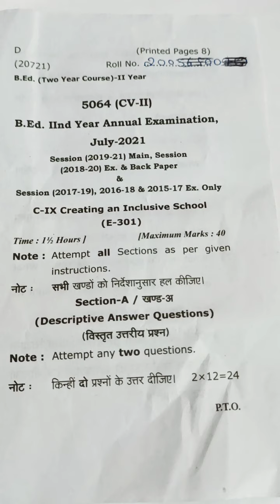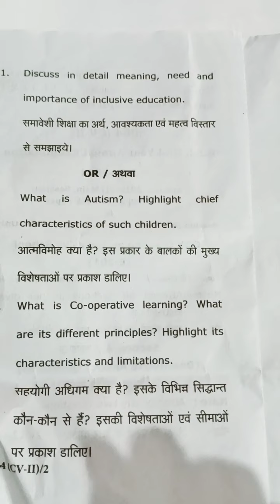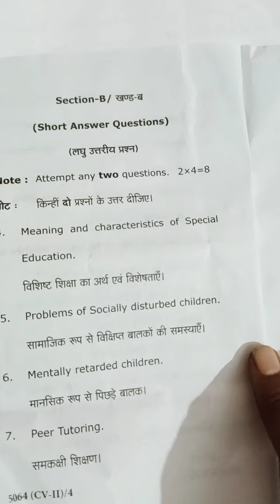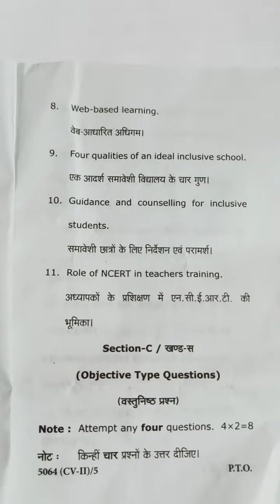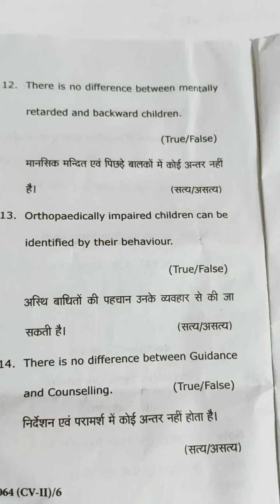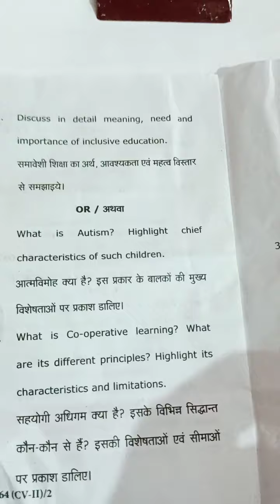B.ed 2nd year Annual Examinationcreating an inclusive school conducted by ccs university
B.Ed. 2nd year Annual Examination 2021
organised by ccs University
 paper name creating an inclusive School
code E-301